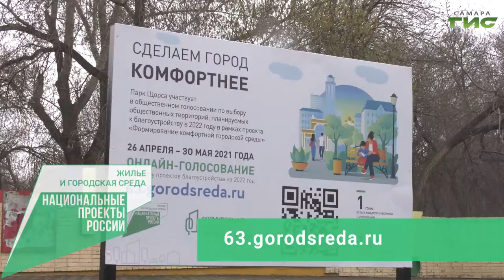Парк им. Щорса — общественное пространство, участвующее в голосовании по благоустройству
Парк им. Щорса — общественное пространство, участвующее в голосовании по благоустройству на 2022 год в рамках программы "Формирование комфортной городской среды". Голосование с 26 апреля по 30 мая на сайте 63.gorodsreda.ru. От активности жителей зависит, какие пространства преобразятся.